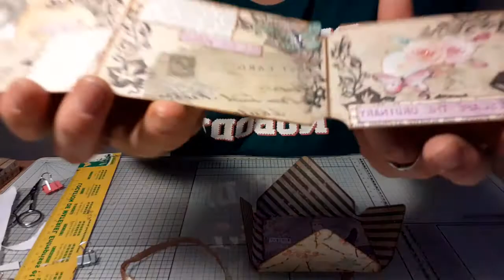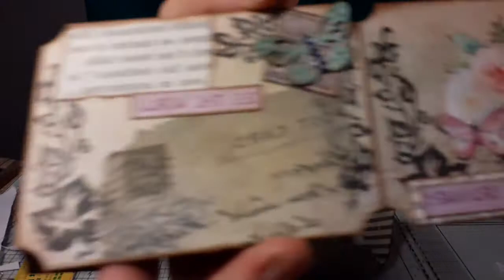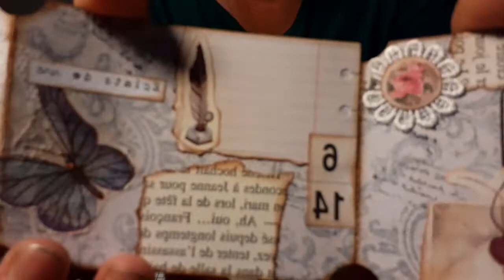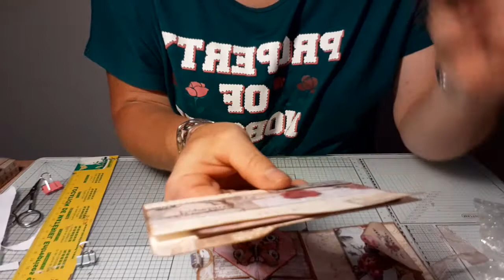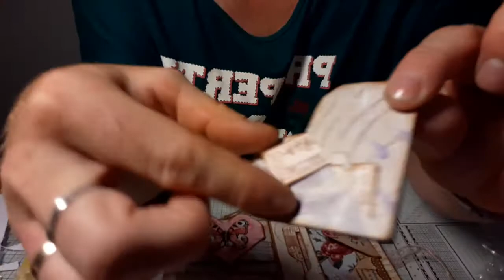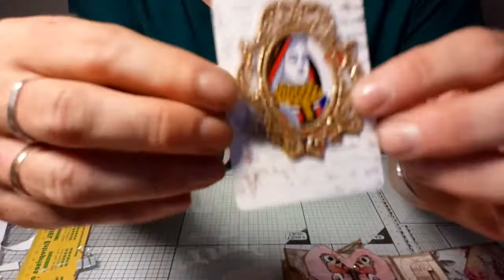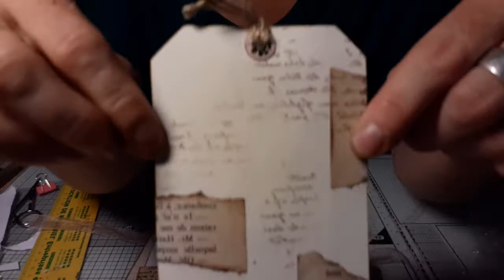Presentation 3eme courrier pour concours+echange qui me vient de Asma😍